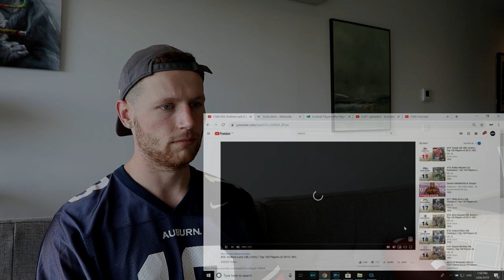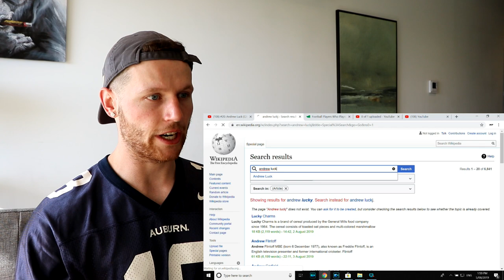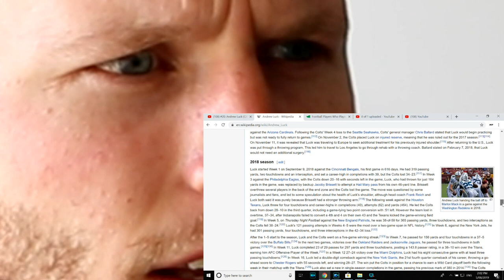Rugby Player Reacts to ANDREW LUCK (QB, Colts) #20 The NFL's Top 100 Players of 2019!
Best of luck in your retirement Andrew!

Sup everyone! I hope you're having a great day!

In this video I take a look at #20 on the list of The NFL's Top 100 Players of 2019, ANDREW LUCK! (Quarterback, Indianapolis Colts)